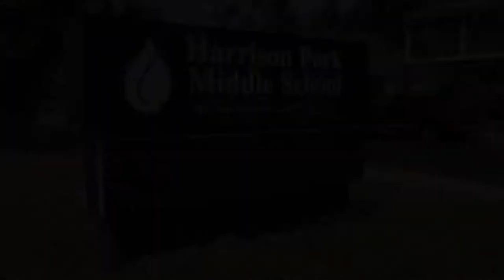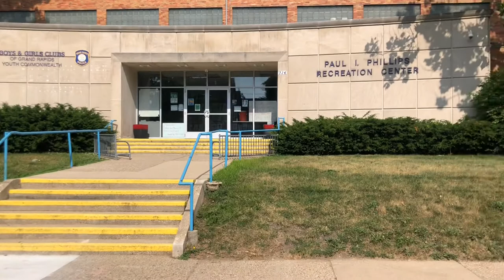GRAND RAPIDS MICHIGAN VLOG 🏠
So much going on right now I had to go travel and check on my people! 🙌🏾💯